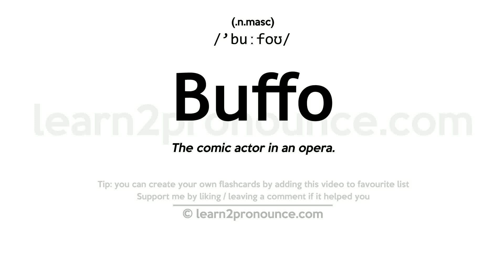Pronunciation of Buffo | Definition of Buffo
Buffo pronunciation | How to pronounce Buffo in English?
/`buːfoʊ/
Meaning of Buffo | What is Buffo?
The comic actor in an opera.
What is Buffo | Buffo meaning and definition?